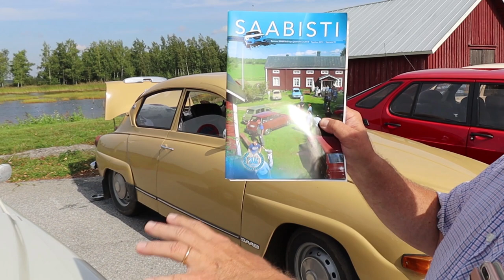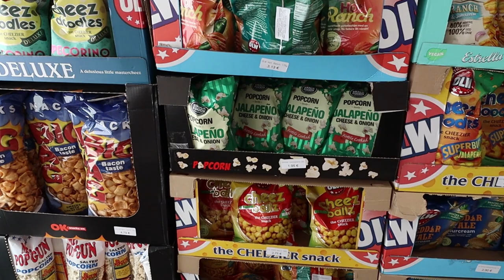MIX besöker Juthbacka marknad (del 2)